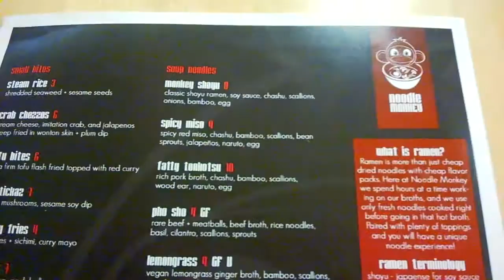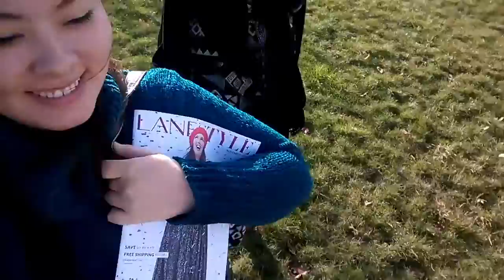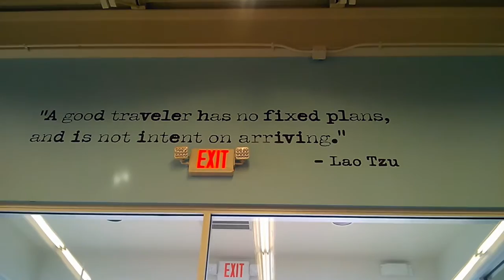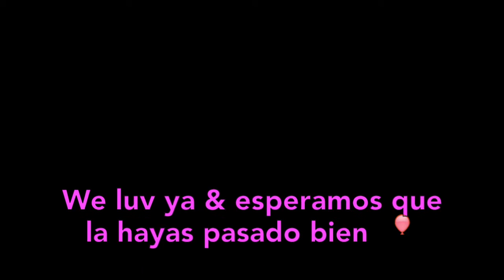Hideko's 22nd Birthday 😘 VLOG 27~きみこ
Shopping aventuras and Hideko's birthday!

Japucas

MUSIC

And two Kana Nishino songs, Torisetsu and Lucky